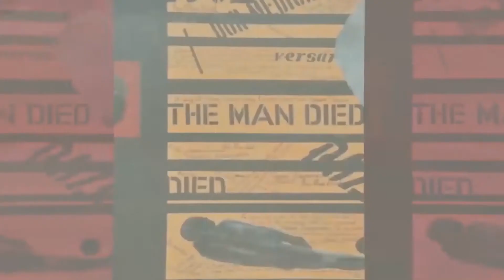Kunte's Art Documentary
Art Documentary by Kunte Kinte
Gh Finest Artist